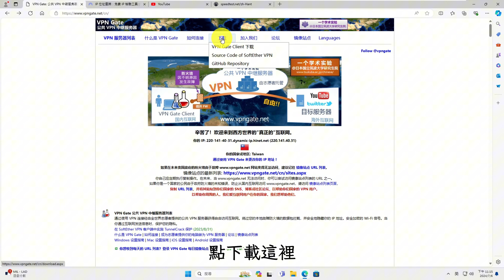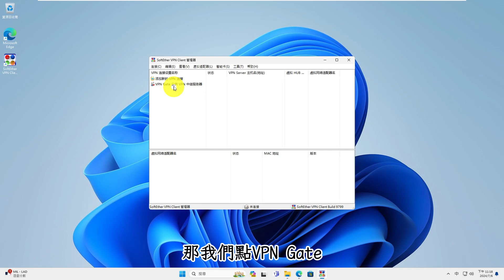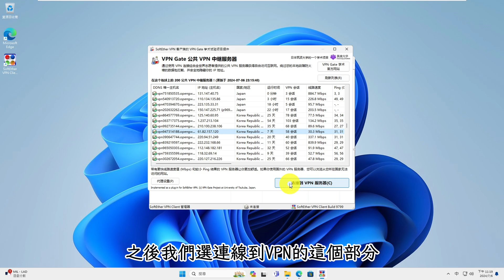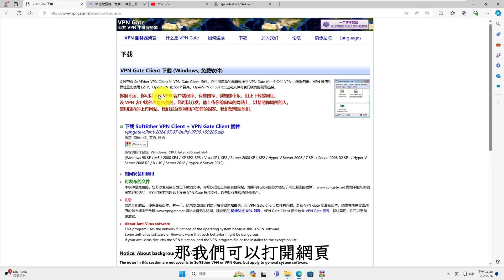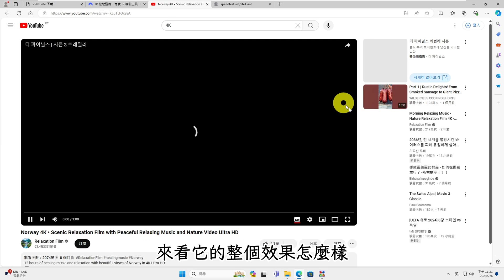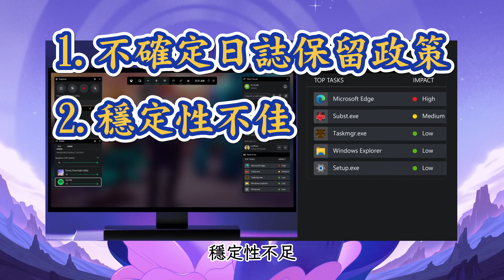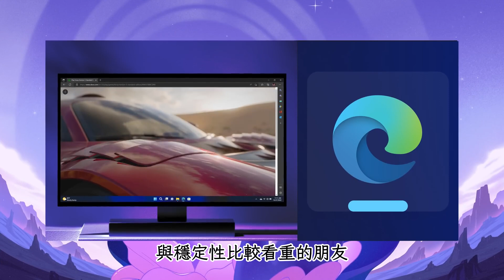突破網路封鎖,輕鬆連接4K影片!VPN Gate Client操作全紀錄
🎥 歡迎來到網路小書僮！ 🎥

在本期影片中，我們將詳細介紹如何在電腦上免費使用 SoftEther VPN Client（也稱為 VPN Gate Client）。從下載、安裝到設定和連接，本影片將一步步帶你完成所有操作，讓你輕鬆享受匿名、安全且不限速的上網體驗。

📌 內容亮點：

如何下載並安裝 SoftEther VPN Client + VPN Gate Client 插件
設定與連接全球各國 VPN 服務器
測試 VPN 連接效果，包括 IP 位址變更和 4K 影片播放效果
VPN Gate 的優勢與缺點分析
💡 結論：
VPN Gate 提供完全免費的 VPN 服務，支持多種系統平台，無需註冊即可匿名連接。但要注意伺服器的穩定性和隱私保護問題。如果你重視隱私和穩定性，建議考慮付費 VPN。詳情請觀看影片！

👍 如果你喜歡這個影片，別忘了點贊和分享哦！

小書僮之書櫃寶藏(影片中相關軟體下載)

✨SoftEther VPN Client
✨VPN Gate Client

00:00 開頭
00:29 VPN GATE 下載、安裝與連接VPN
05:02 總結